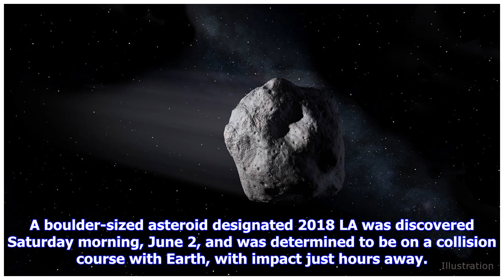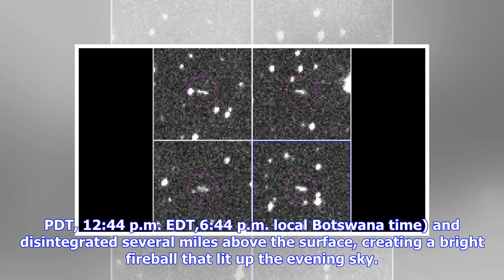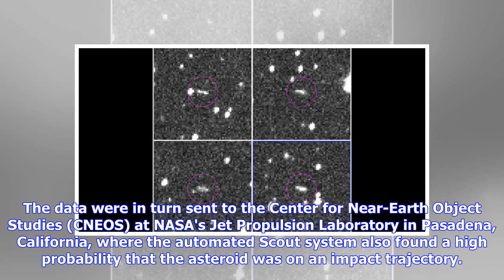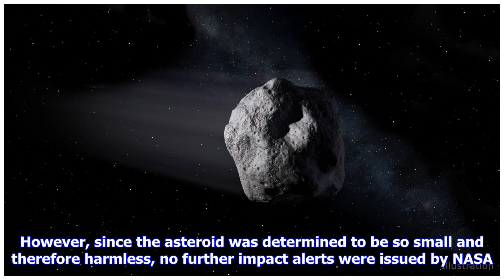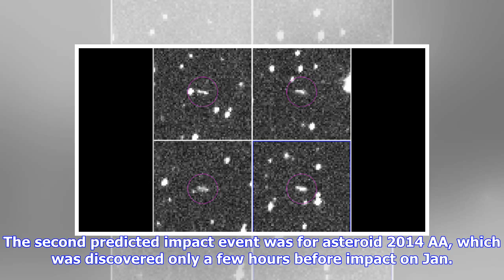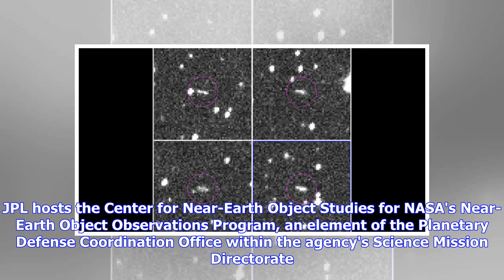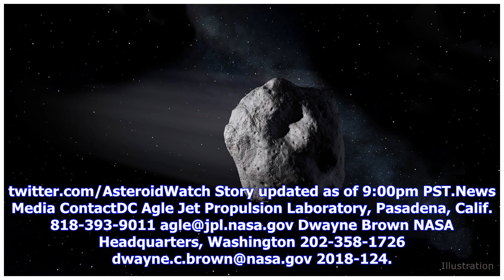Breaking News | Tiny Asteroid Discovered Saturday Disintegrates Hours Later Over Southern Africa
A boulder-sized asteroid designated 2018 LA was discovered Saturday morning, June 2, and was determined to be on a collision course with Earth, with impact just hours away. Because it was very faint, the asteroid was estimated to be only about 6 feet (2 meters) across, which is small enough that it was expected to safely disintegrate in Earth's atmosphere. Saturday's asteroid was first discovered by the NASA-funded Catalina Sky Survey, located near Tucson and operated by the University of Arizon...